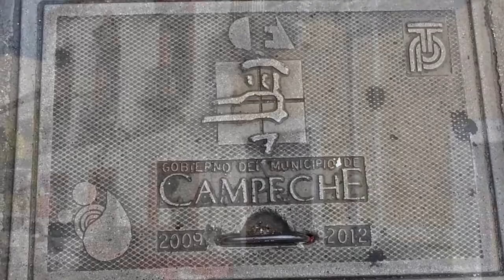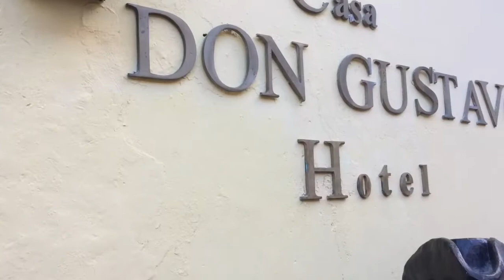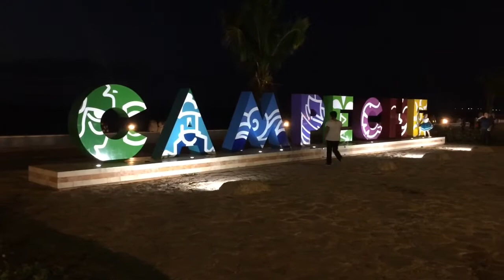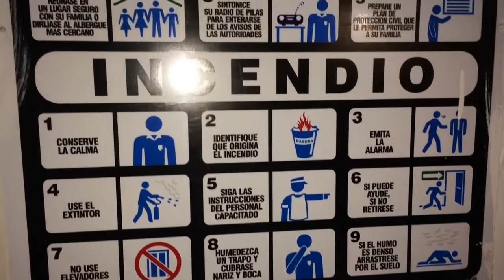154 Palenque to Campeche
In which we drive to the amazing little town of Campeche and go exploring!